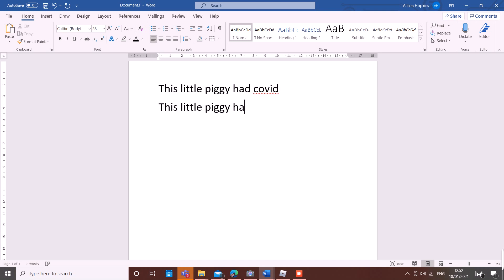This little piggy song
The Covid Version